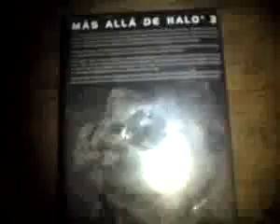ML 37435018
Video Migrado